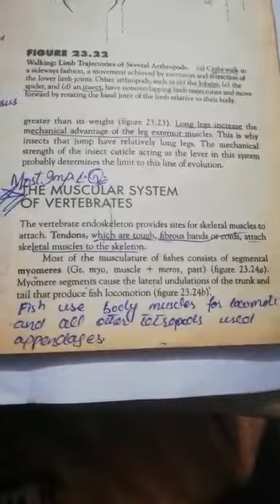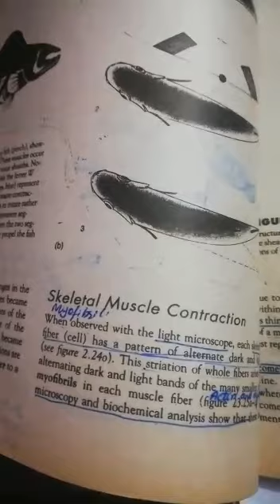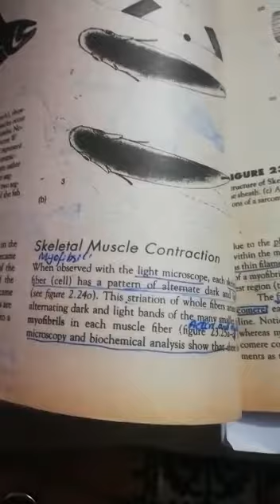zoology 4th year